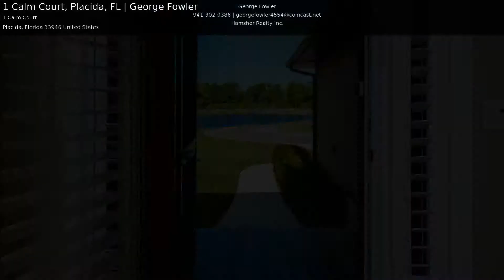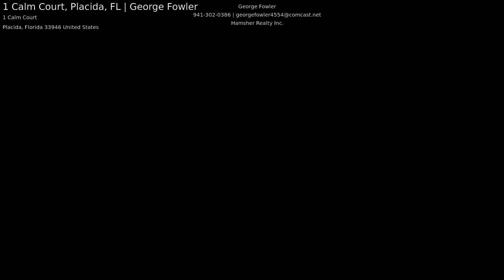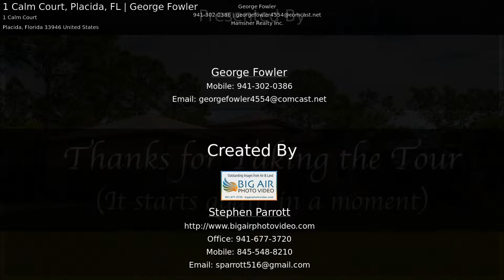1 Calm Court, Placida, FL | George Fowler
A beautiful waterfront home, secluded yet near beaches, shopping, and nature. On its own cul-de-sac, this is a 3-bedroom, 2-bath home featuring high ceilings, an enclosed pool, and spectacular views.